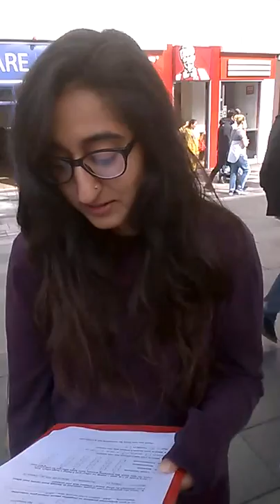G3D does serva about the crime in the uk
two lovely ladies ask me to do an interview with them about the levels of crime in the uk